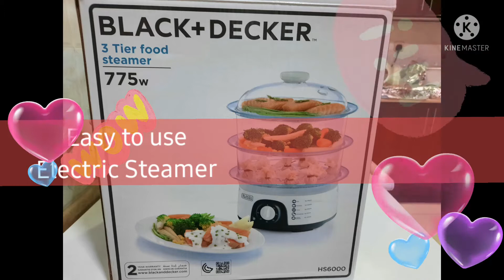Siomai with Chili Sauce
All time favorite .Siomai is a type of traditional dumplings best serve with chili sauce